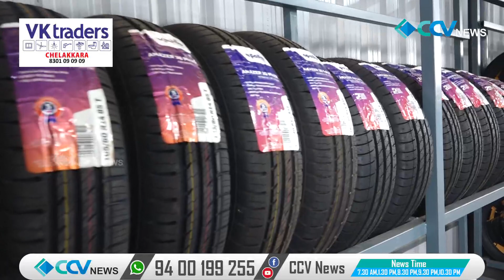ചേലക്കര മേപ്പാടത്ത് ഗ്രാൻഡ് ഓട്ടോ ഹബ്ബ് സർവീസ് സെന്റർ പ്രവർത്തനമാരംഭിച്ചു